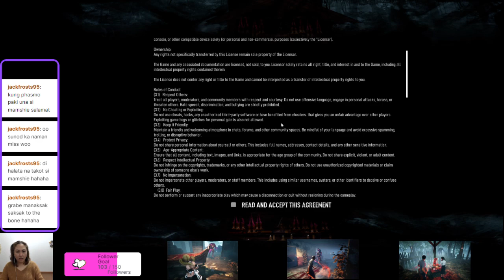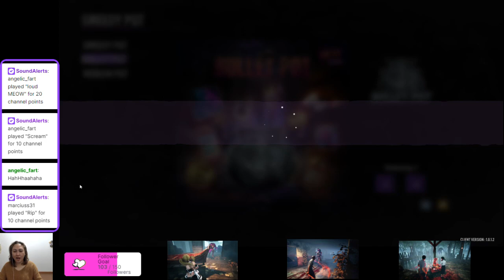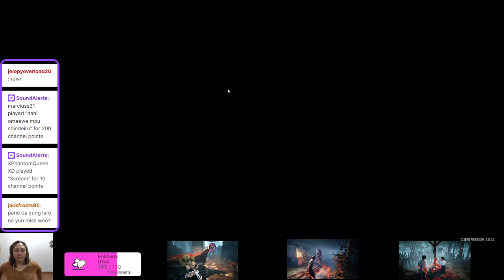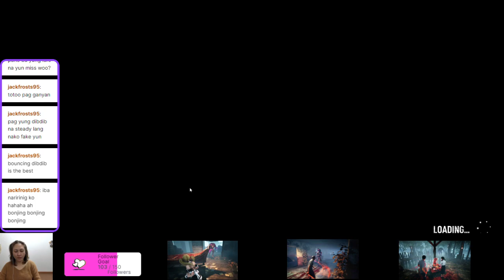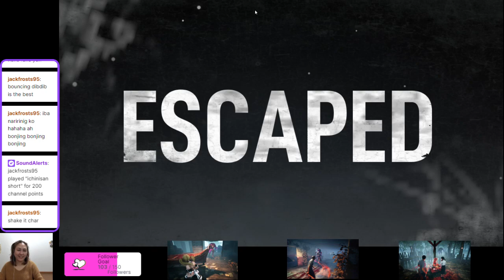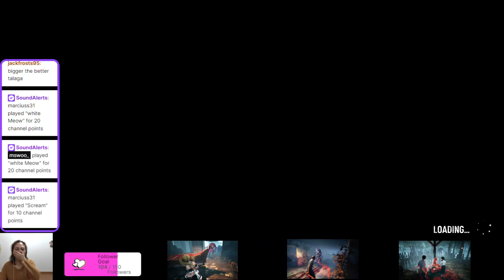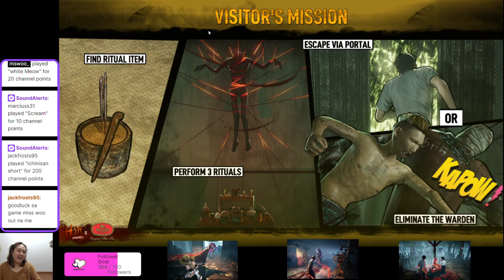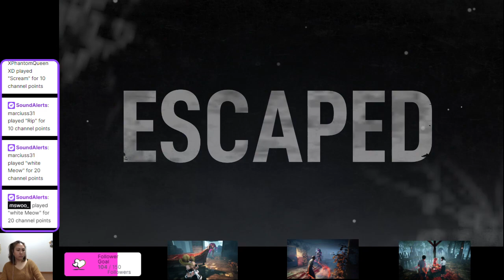HSH survive and online with the gang!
playing with Phantomqueen, JelopyOverload and Marciuss